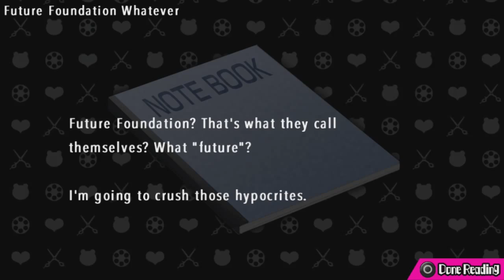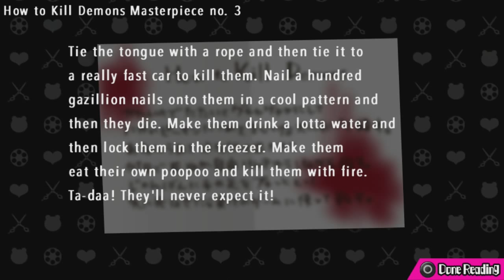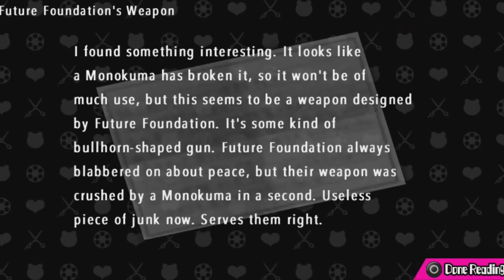Jared Stumbles Through Danganronpa Another Episode! Part 43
This is my playthrough of Danganronpa Another Episode: Ultra Despair Girls on the PlayStation Vita. Enjoy!